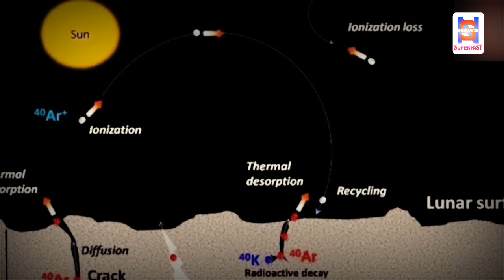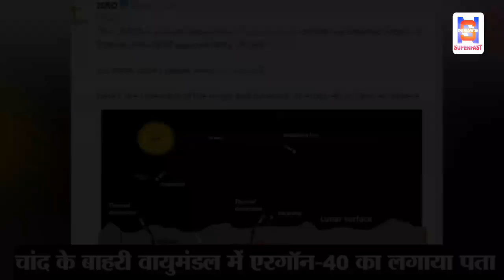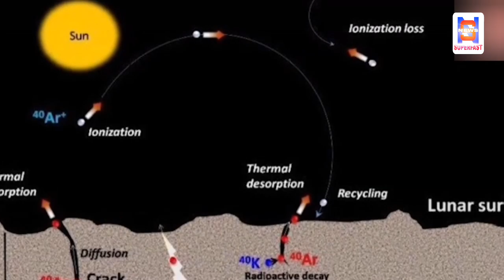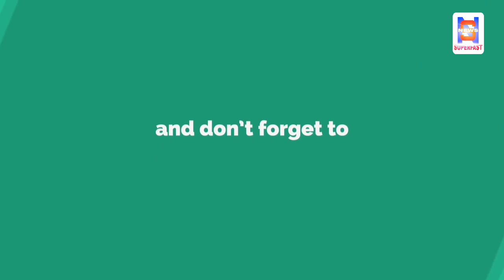चंद्रयान 2 ने फिर गाड़े झंडे,इसरो ने दी बड़ी जानकारी|chandrayaan 2 new update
Hello Friends

1.Latest Technology
2.How to make money Online,
3.Android Tricks and Tips
4.How to How to Make Website
5.Google AdSense
6.PC Tricks
7.Ration card
8.Aadhar card
9.Awas Yojana
10.Sarkar ki Yojna
11.Online Form apply
12.Technical video
13.App Review
14.Unboxing
15.Tips & Tricks
16.PAN card
17.Latest News & Updates of World
18.Breaking News
19.News Superfast
20.Entertainment